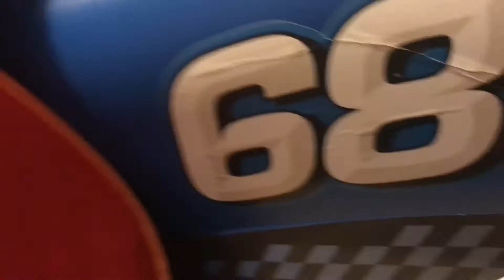súper plush show YT 5 ✔️ movie: s2: sonic cool fort e[21]